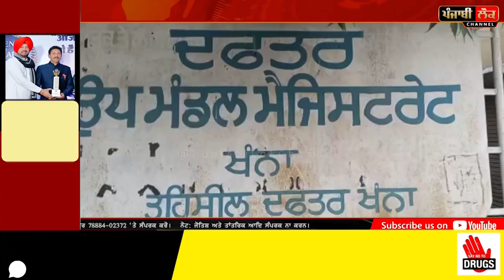ਖੰਨਾ ਦੇ SDM ਦਫ਼ਤਰ 'ਚ ਤੜਕਸਾਰ ਲੱਗ ਗਈ ਅੱਗ, ਅਫ਼ਸਰਾਂ ਨੂੰ ਪਈਆਂ ਭਾਜੜਾਂ, ਸੜ ਕੇ ਸੁਆਹ ਹੋਇਆ ਸਮਾਨ